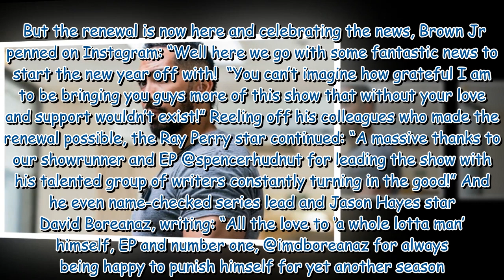SEAL Team’s Ray Perry star's tribute to David Boreanaz over season 7